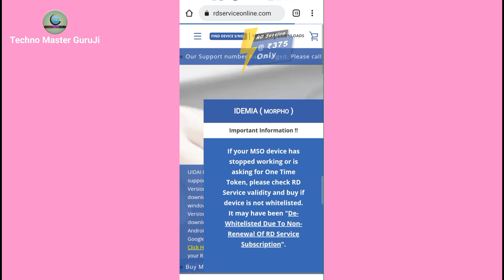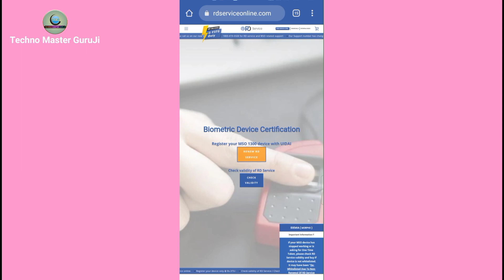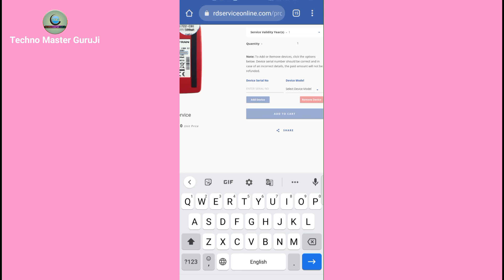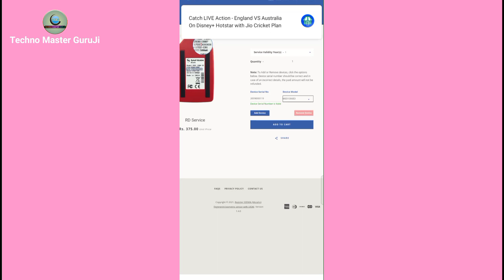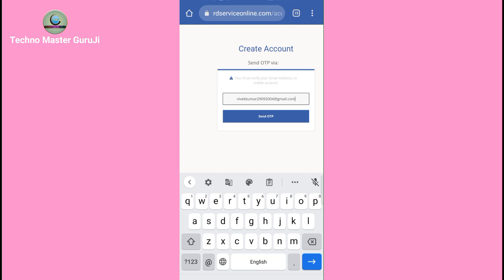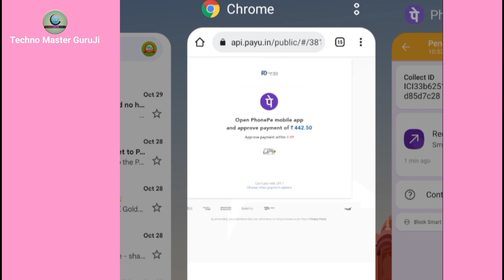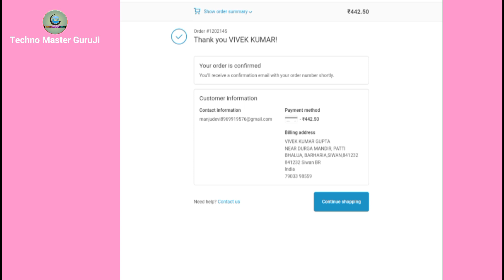How To Recharge Morpho Rd Service Easily | मोरफो का रिचार्ज कैसे करे? | 2023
Your enQueries:-
morpho ka recharge kaise kare
morpho ka recharge kaise check karen
morpho ka recharge kaise hota hai
morpho ka recharge kitne ka hota hai
morpho ka recharge kaise kiya jata hai
Morpho recharge Validity check
Rd service recharge
Morpho RD Service registration
Morpho RD service Price in India
RD service online
how to recharge morpho device
morpho recharge kaise kare
morpho recharge kaise karen
morpho recharge kaise karen 2022
morpho device ka recharge kaise kare

Hey!. I'm Vivek Kr Gupta. 🙏

Kyunki Jub Main New Video Upload Karu To Upke Pass Subse Pahle Notification AA Jaye.

Keep Support And Love Me❤️❤️❤️❤️

@it's_VivekKrGupta